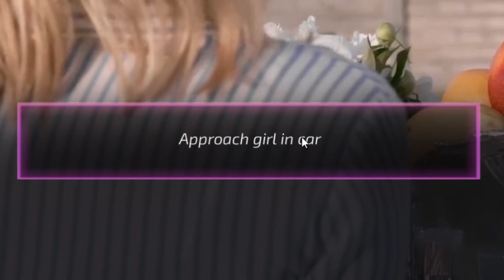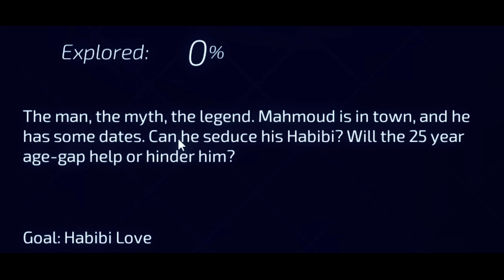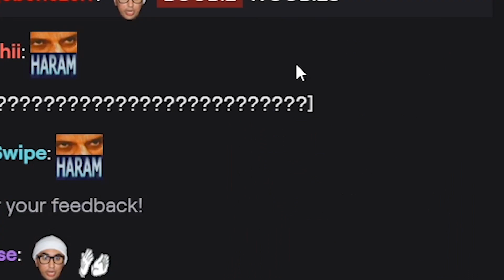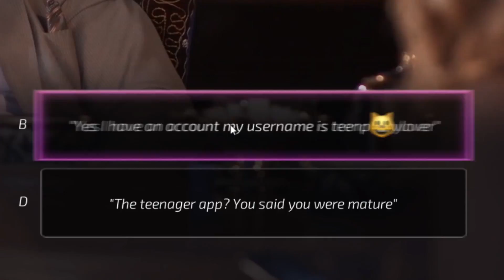Pokimane teaches you how to get a GIRLFRIEND!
I tried teaching you all how to get a girlfriend, but couldn't help myself with some of the ridiculous answers hehe :) Hope you all enjoy watching me playthrough Super Seducer 2!
❤ Expand Me ❤

❤ About Me ❤
My name's Imane, but you can call me Poki/Pokimane :) I'm a creator and streamer who plays Fortnite, Minecraft, and League of Legends.

Pokimane
1171 S Robertson Blvd #521